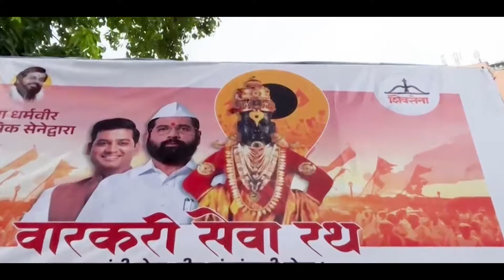विधानभवन प्रांगणात 'वारकरी सेवा रथ' उपक्रमाचे उद्घाटन. (२८ जून २०२४)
Stay Updated! 🔔